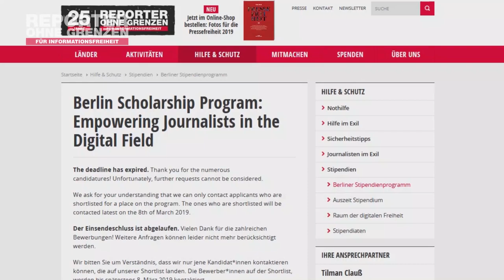Dil Afrose Jahan - ROG-Stipendiatin aus Bangladesch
Unsere Stipendiatin Dil Afrose Jahan kommt aus Bangladesch und nimmt an unserem "Berliner Stipendienprogramm zur Stärkung von Journalist*innen im digitalen Raum" teil. Wie die Pressefreiheit in Bangladesch aussieht und warum Dil Afrose Journalistin geworden ist, erfahrt ihr in ihrem Video.

Digitale Sicherheit interessiert euch und ihr wollt mehr darüber erfahren? Praktische Tipps findet ihr in unserem digitalen Helpdesk